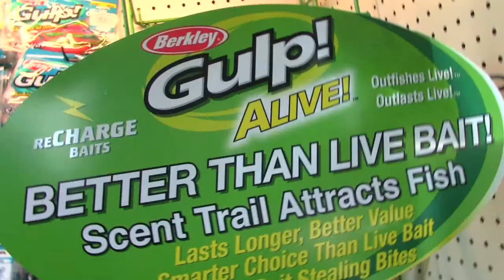EBTR "Shop" #1 "Fishin Franks"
Ed Barry the REALTOR Loves to fish and he always buys his bait and tackle
at Fishin Franks! Best Customer Service and Selection